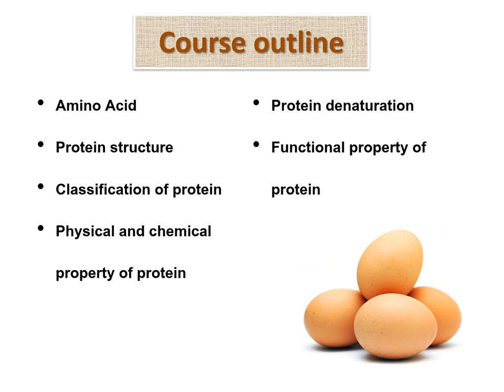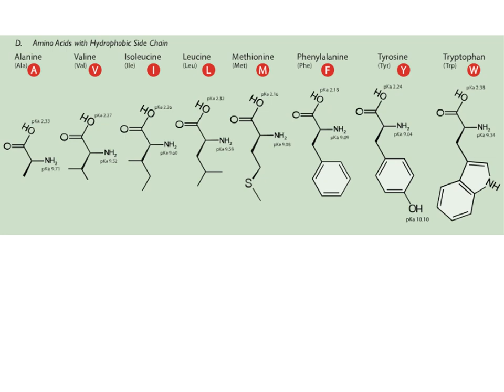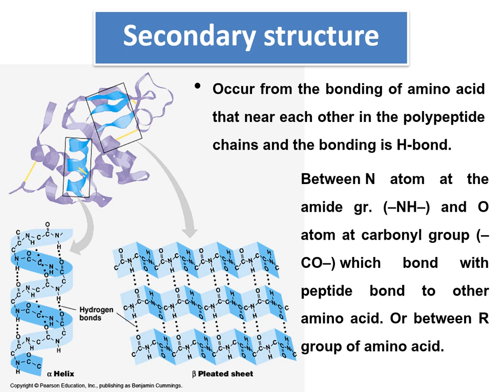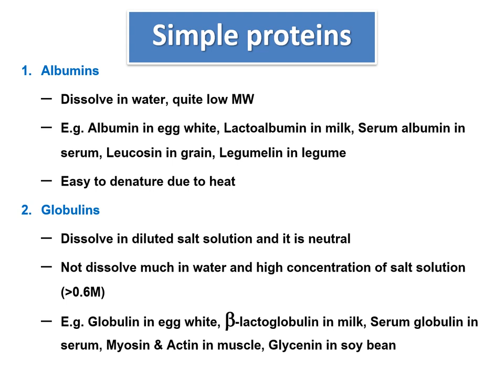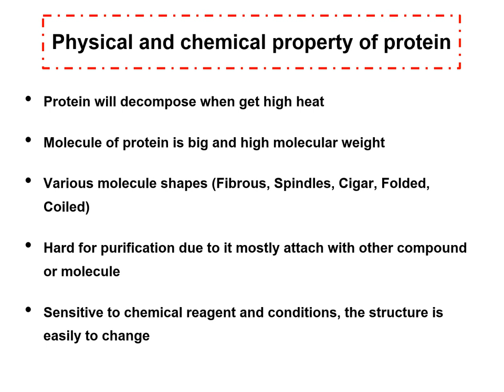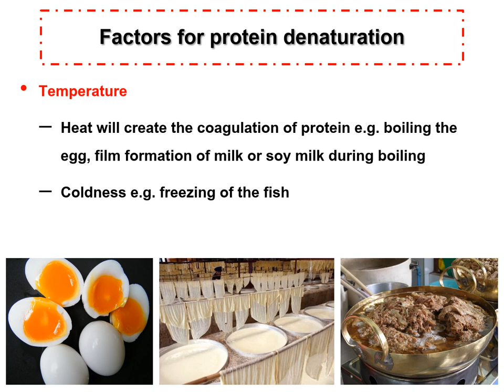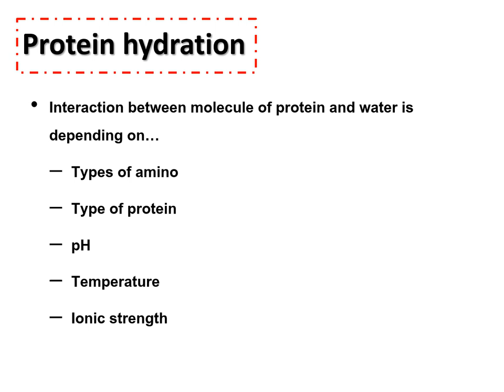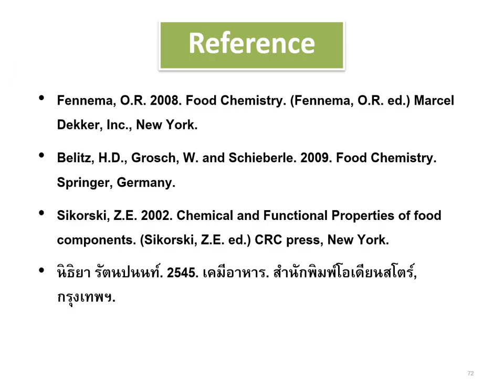Food Chemistry I : Protein by Aj.Rarisara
วิดีโอทบทวนความรู้รายวิชา FST311 เคมีอาหาร 1นี้จัดทำโดย ดร.รริศรา อิ่มภาประเสริฐ อาจารย์ประจำภาควิชาจุลชีววิทยา คณะวิทยาศาสตร์ มหาวิทยาลัยเทคโนโลยีพระจอมเกล้าธนุบรี จัดทำขึ้นเพื่อวัตถุประสงค์ทางการศึกษาสำหรับนักศึกษาสาขาวิชาวิทยาศาสตร์และเทคโนโลยีการอาหาร เพื่อให้ใช้ในการทบทวนความรู้หลังจากการเรียนในห้องเรียน รวมทั้งผู้ที่สนใจหาความรู้ด้านเคมีอาหาร โดยไม่มีวัตถุประสงค์เพื่อการค้าแต่อย่างใด และขอสงวนสิทธิ์ทั้งหมดของวิดีโอนี้ ห้ามมิให้ทำสำเนาหรือตัดต่อส่วนหนึ่งส่วนใดของวิดีโอนี้โดยมิได้รับความยินยอม